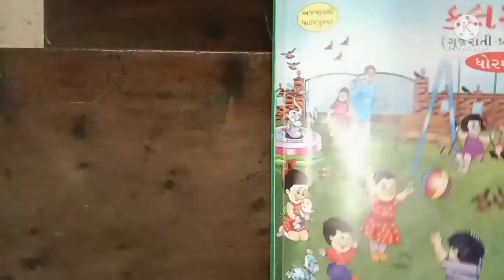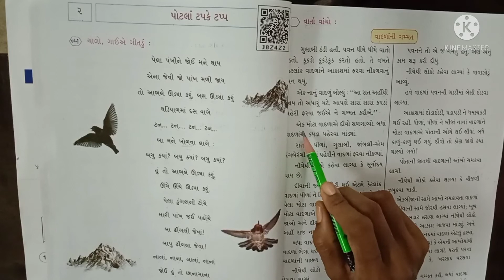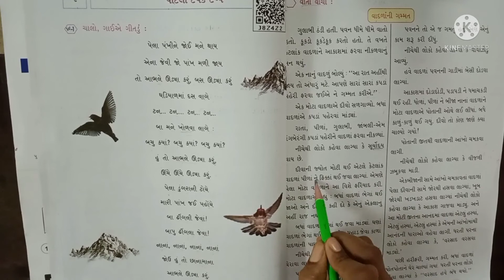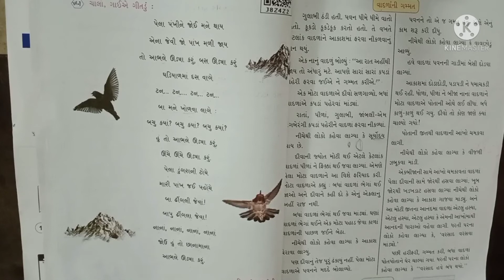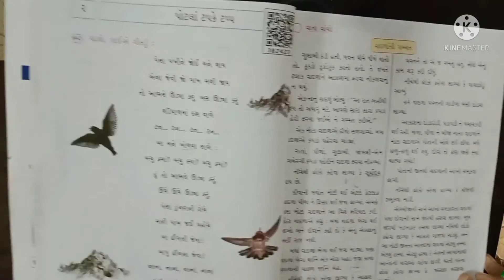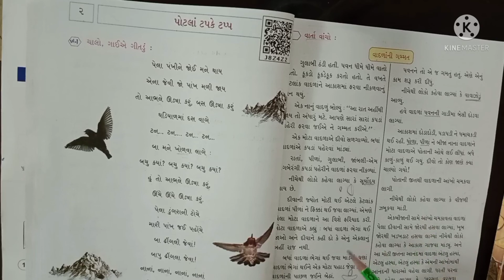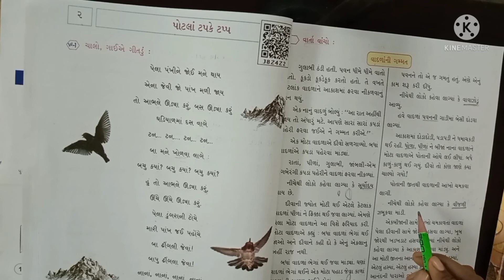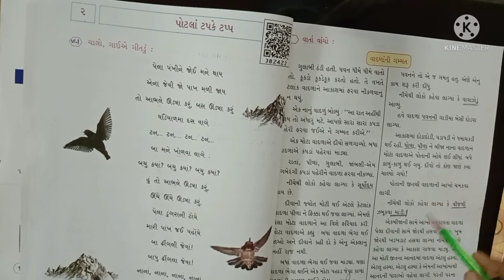std 3 gujrati ch 2 vid 2